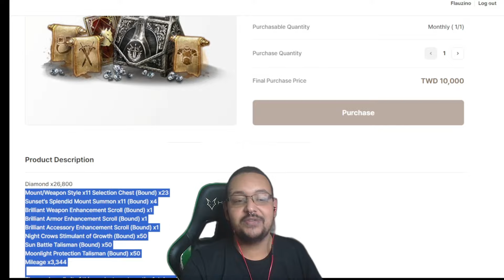MARCO VEIO NÃO RESISTIU E JÁ CASHOU NO TARISLAND | CORTES MARCO VEIO